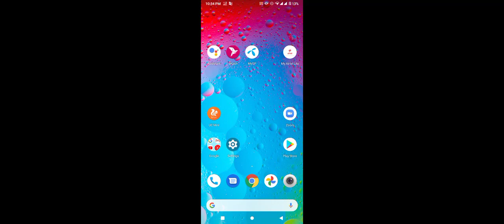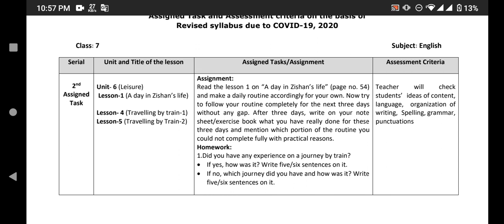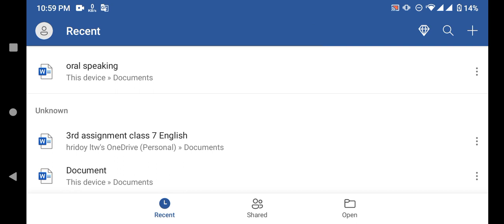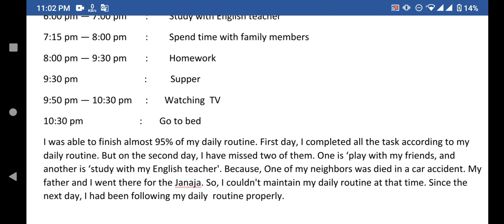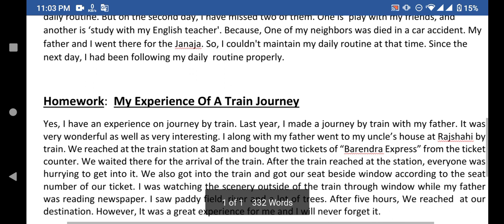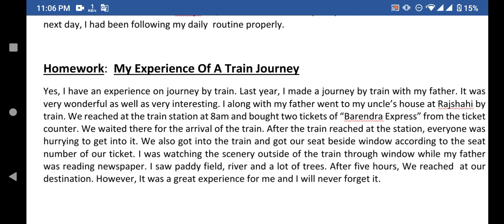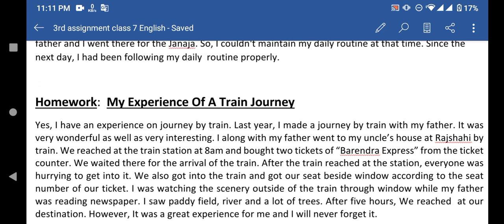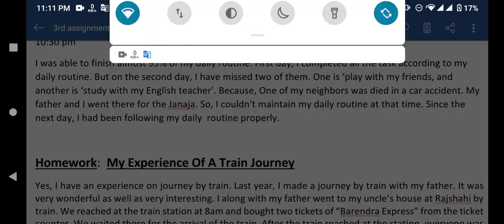3rd week assignment class 7 English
3rd week assignment class 7 English
English assignment class seven 3rd week